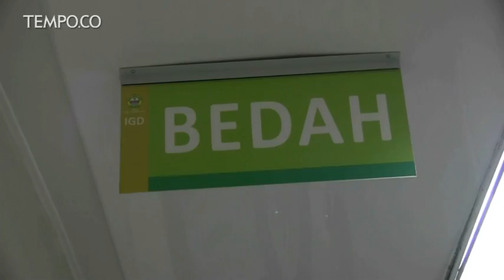10 Jam Evakuasi Korban Runtuhnya Dinding Terowongan Bandara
VIDEO.TEMPO.CO - Lebih dari sepuluh jam petugas gabungan akhirnya berhasil mengevakuasi  satu dari dua korban yang terjepit di dalam mobil akibat runtuhnya dinding terowongan di jalan Parimeter Selatan, Bandara Soekarno Hatta, Tangerang, Banten akibat longsor saat hujan turun.

Proses evakuasi masih terus dilanjutkan pihak tim SAR untuk mencari korban lainnya, meskipun pada saat evakuasi sempat terkendala karena beratnya material beton penyangga tanah yang longsor.

Korban pertama yang berhasil dievakusi petugas yakni Dianti Dyah Ayu Cahyani Putri salah satu dari dua korban yang terjebak dalam mobil, sementara satu korban lainnya Mukhmainah
masih dalam evakuasi petugas gabungan. Saat evakuasi berhasil, korban terlihat lemas dan langsung dilarikan ke rumah sakit untuk diberikan tindakan medis.

Jurnalis Video : MARIFKA WAHYU HIDAYAT
Editor/Narator : DWI OKTAVIANE